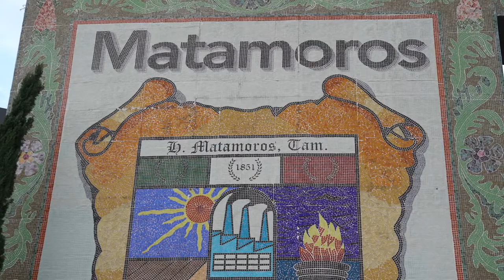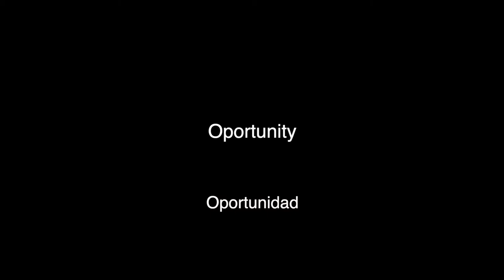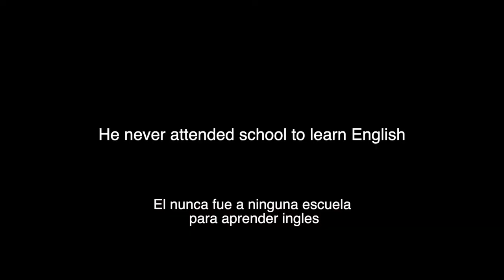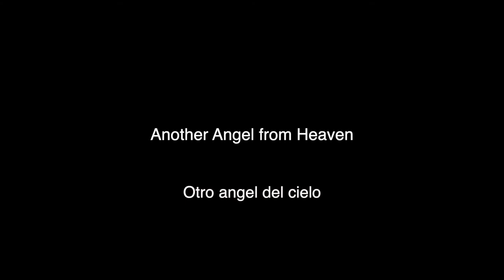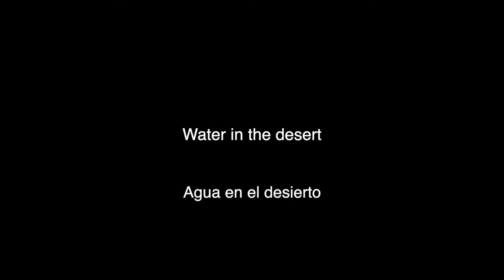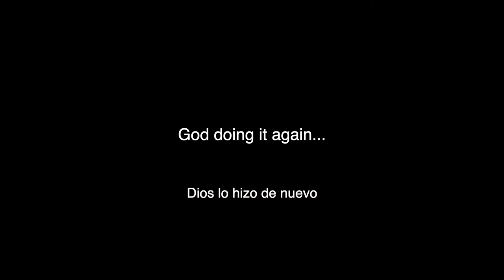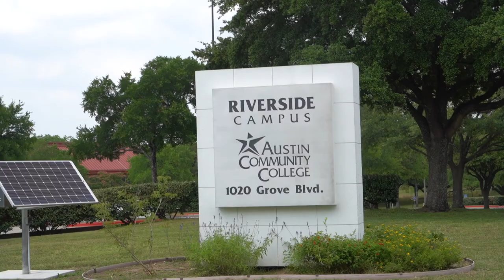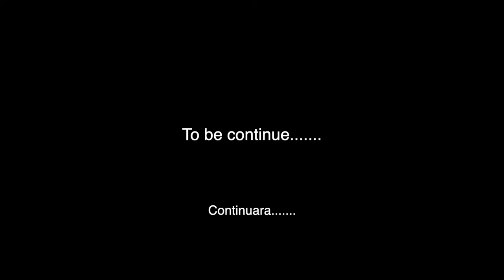Sergio's Documentary Good quality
Sergio revisited these places in order to relive those experiences. In this way, He was able to truly reveal the story of his American Dream